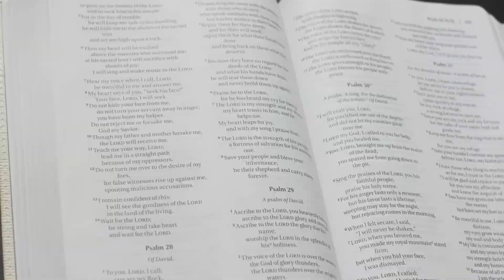FINE PRINT | TRAILER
Wir sind eine Gemeinde an mehreren Standorten!
Wir glauben an das Evangelium der Bibel!
Wir glauben an eine moderne und relevante Kirche!
“WILLKOMMEN DAHEEME” ist das Motto, da wir ein zuhause für Menschen bauen möchten.
Wir gehören zu dem Movement C3 (Christian City Church) aus Australien.
Wir freuen uns darauf dich kennenzulernen.

UNSERE VISION IST JESUS CHRISTUS.
UNSERE MISSION SIND MENSCHEN.
UNSER GRUND IST LIEBE.